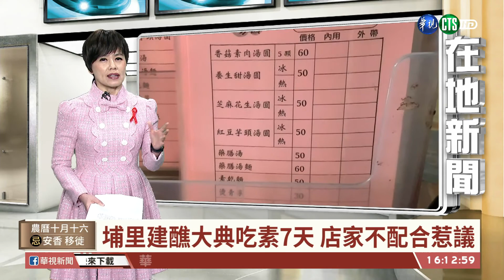【台語新聞】埔里建醮大典吃素7天 店家不配合惹議｜華視台語新聞 2020.11.30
南投埔里正在進行每12年一次的建醮祈福大典，依照傳統習俗，11月29號到12月5號，得吃素7天，由於這個宗教活動相傳從百年前就開始，全鎮鎮民都很重視，不但會配合吃素，連餐飲業都會改賣素食，或者乾脆停業，但有間知名鍋貼店今年沒改賣素食，並照常營業，有民眾認為不尊重地方習俗，話題也在網路上引發正反議論。